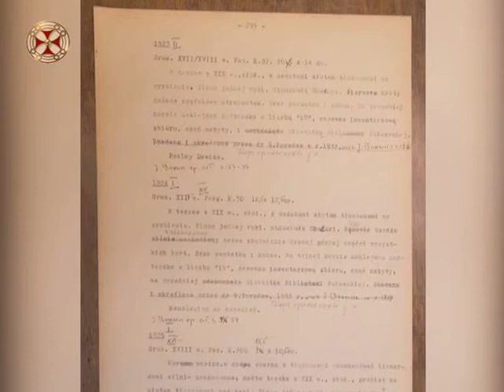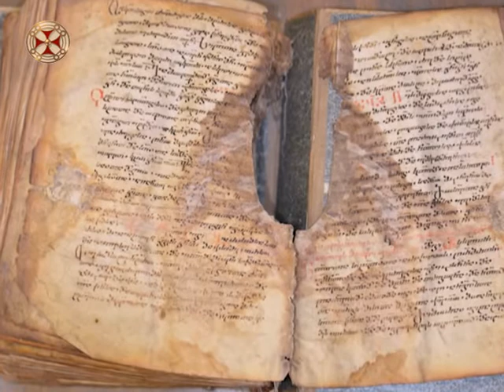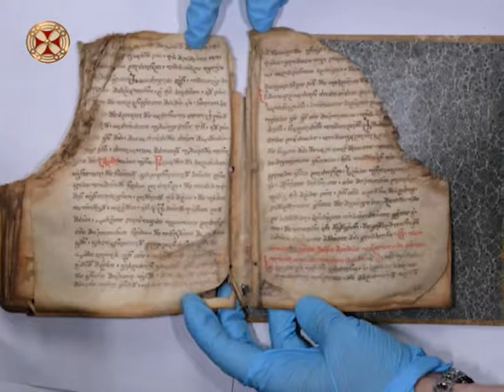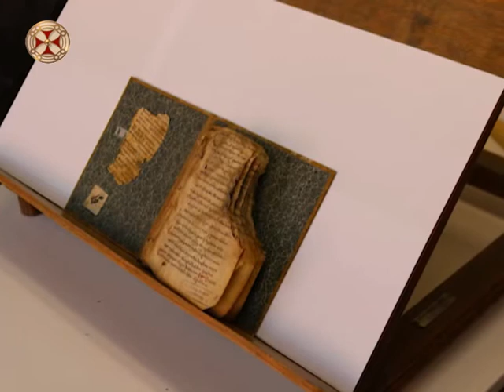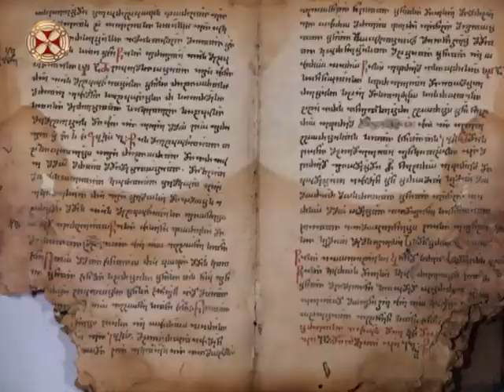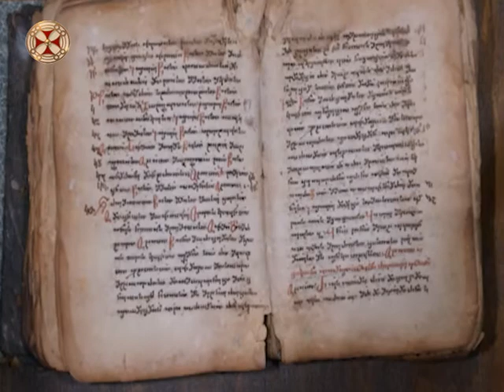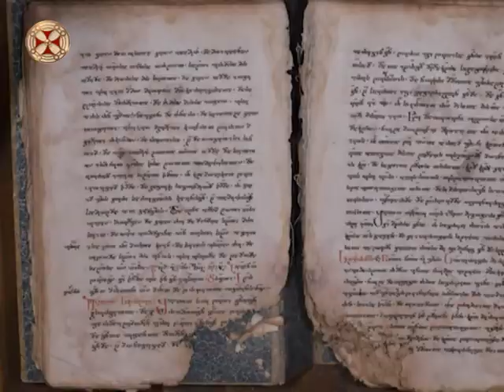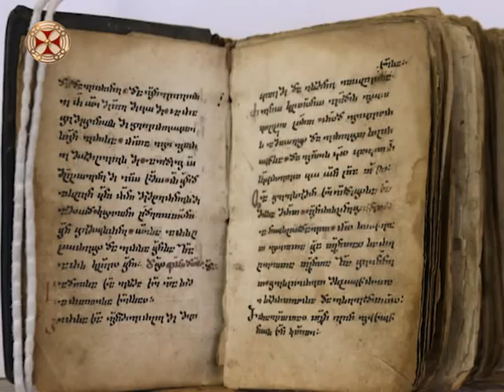კრაკოვში დაცული ქართული ხელნაწერები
კვირიაკეს სიუჟეტი